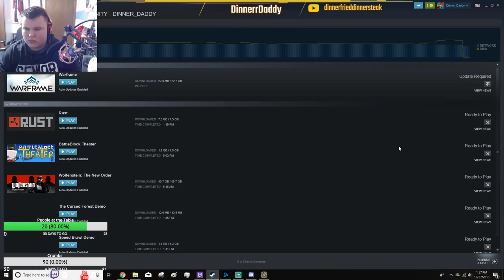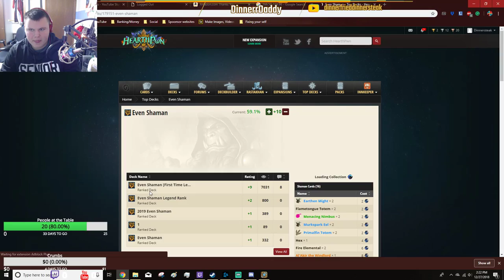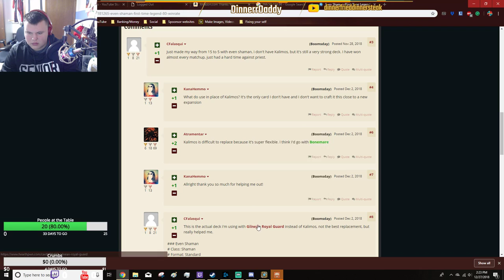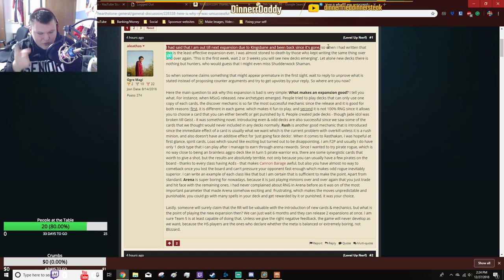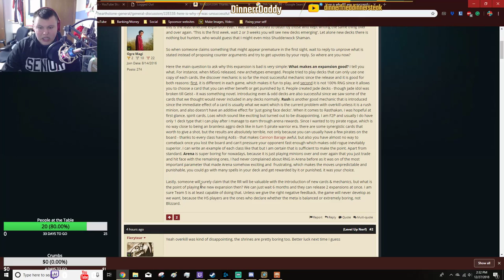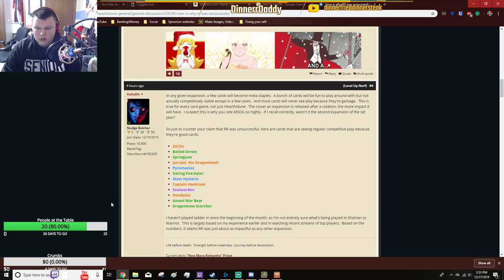Hearthstone Uncut #16 - Rakastan Rumble - Mech'thun